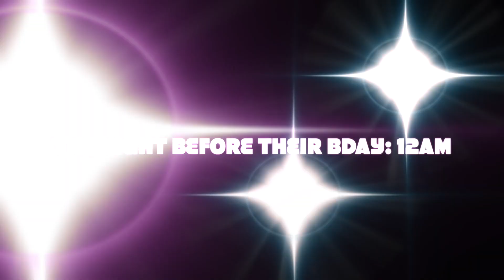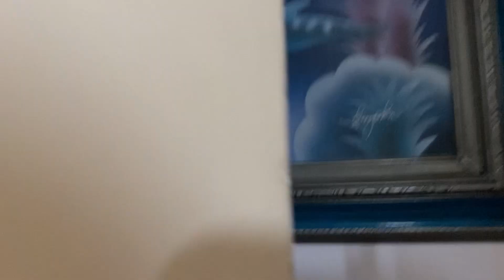I SURPRISE MY BROTHERS WITH SCAVENGER GIFT HUNT FOR THEIR BIRTHDAY!!!!